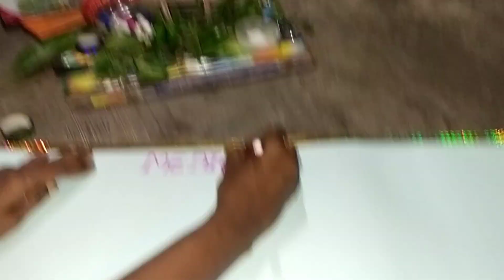medicinal plants 💚 leaves